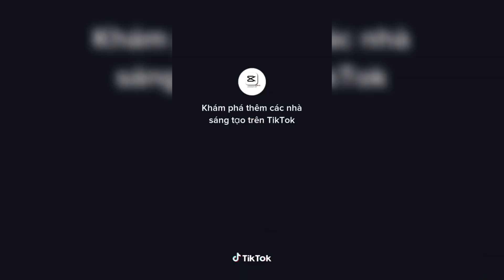[Tiktok Anime...] Những Video Nhạc Hot Tiktok Có Thể Bạn Chưa Biết (Part 180)